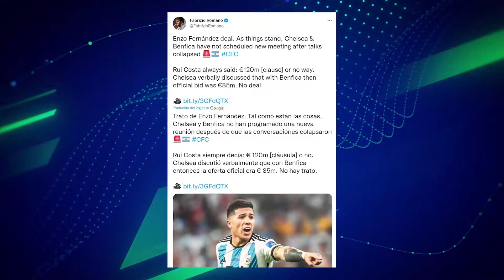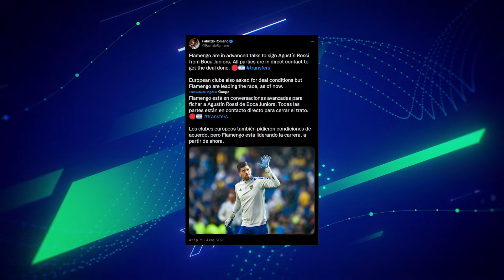👎Se CAYÓ el PASE de ENZO FERNÁNDEZ a CHELSEA + BOCA rechazó 4 MILLONES + POSIBLE regreso de LANZINI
Y mas noticias del fútbol argentino 2023: Asistencia de Martínez Quarta en Italia. Dybala titular y lesión. Di María no jugó, Soule fue titular y Paredes ingresó en el segundo tiempo en la Juventus. El recibimiento a Lionel Messi y el agradecimiento del 10 a PSG. Se cayó el pase de Enzo Fernández a Chelsea. El homenaje a Dibu Martínez. Matías Vera cerca de Argentinos Juniors. Facundo Krupzky jugará en Emiratos Árabes. Facundo Garcés es mirado de reojo desde Turquía. Funes Morí y Lanzini quieren volver a River. River quiere a Merolla. Juanfer Quintero sobre Flamengo. Boca rechazó una oferta por Valentín Barco. Rossi cerca de Flamengo.